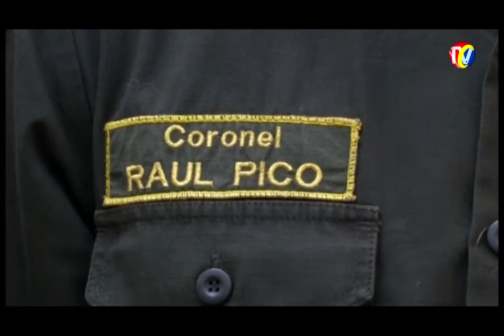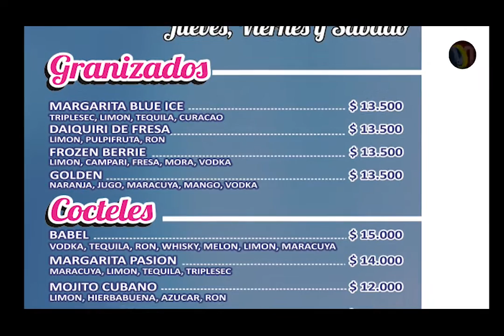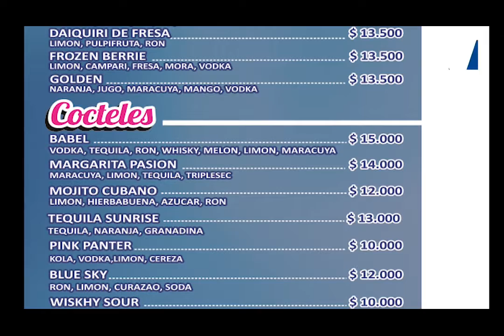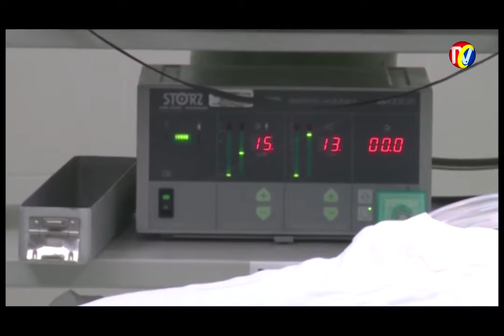IMPACTO Miércoles 20 de Enero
01- reacción oportuna de la Policía Capturó 3 sujetos implicados en el asesinato y heridas de 2 hermanos
02- Alcalde BUCARAMANGA Rodolfo Hernández Aceptó facultades por 6 Meses pero dice que por ley concejales deben aprobarlas por 1 año. No dará Burocracia a los concejales
03- Alcalde contratos- Master TVC
04- Concejales-Master TVC
06- Amenazas- Master TVC
06A- Firmas- Master TVC
07- Defensoría mediará entre Concejales y Alcalde- Kadhir Pilioneta
08- Gerente Hospital FLORIDABLANCA, impide que trabajadores Salud ingresen al Hospital y a la UCI
09- GIRON- Intervendrán Hospital SAN JUAN DE DIOS, ante Crisis Económica
10 - No bajará Pasaje de Metrolinea- Alcalde Subsidiará Tarifa a estratos 1,2, 3 y Población Vulnerable
11- CALIFORNIA- Grave Situación campesinos porque Gobierno SANTOS, No cumple compromisos
12- Solo Fumigaciones No sirven para combatir virus ZIKA y Chikunguña- eliminar Criaderos
13- Gral. RODOLFO PALOMINO- Asegura que Policía está mejor dotada y mejores Herramientas para combatir el crimen
14- CHINACOTA  Y pamplonita- Ejercito y Policía controlan Incendio Forestal
15- Satisfecha Comunidad de REAL DE MINAS, Por Inauguración del Parque Lineal